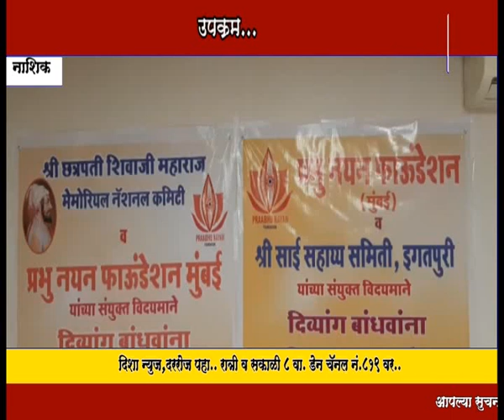इगतपुरी, दिव्यांग बांधवांना व्हील चेअरचे वाटप...